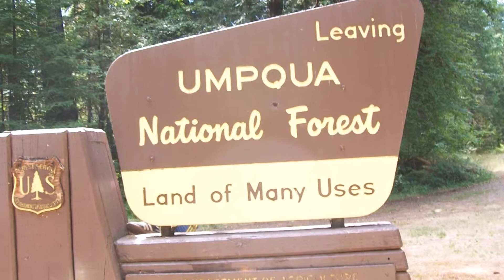2014 Summer Cliff Jumping Compilation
Some of the Highlights of our Summer Cliff Jumping Adventures.